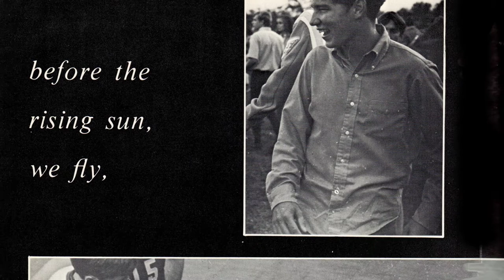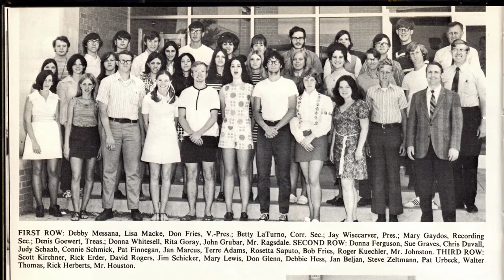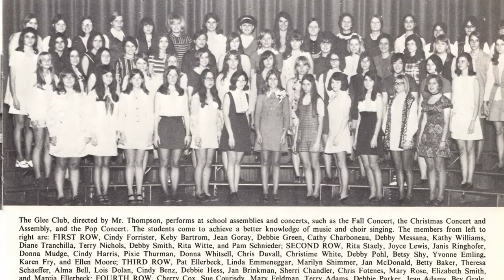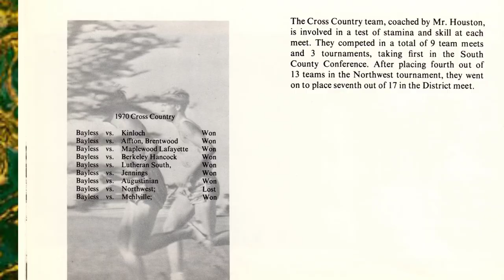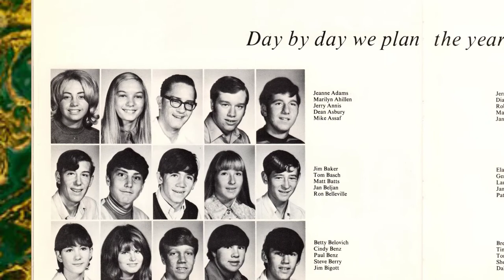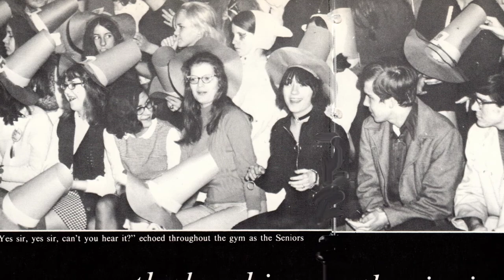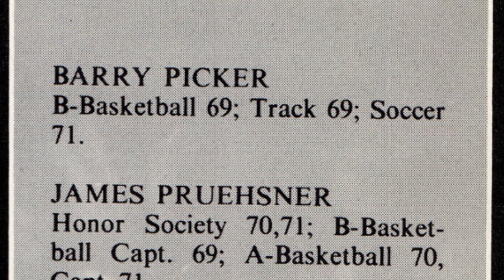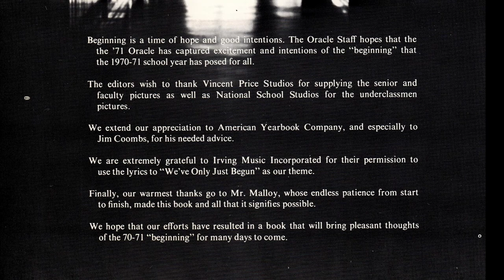Bayless High School - Class of 1971 Yearbook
It's here. The long awaited, months in the making, five-time nominated pictures of the year for 1971. Featuring a star-studded cast that includes...
Grab your Popcorn, Raisinets, Sno-Caps and your favorite beverage. Sit down and enjoy a stroll through the past.
The Bayless Senior High School graduating class of 1971 presents –
    "Our Yearbook – We are the Class of 1971"
This video runs over 35 minutes. However, it spans an entire year of High School life for the Bayless High School graduates of 1971.
So, kick back, take a seat and wander back into the past for a few minutes.